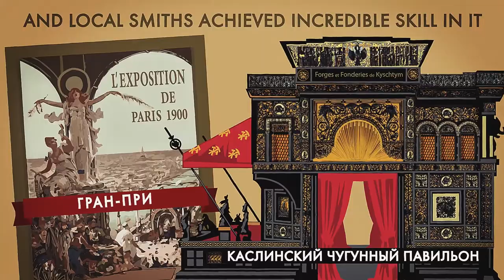The Urals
1000 types of minerals, more than 12 thousand mineral basins – this is the Urals.
Ural ridge stretches from the Arctic to the steppes of Kazakhstan.
"Stone", "Stone Belt" — this is what these mountains were called  by Russian pioneers and indigenous peoples: Khanty, Mansi, Komi, Nenets.
The name "Ural" came from the Bashkir language, and became widespread thanks to the historian and industrialist Vasily Tatishchev, founder of Perm and Yekaterinburg.
The first money here was earned by salt miners.
Ural cast iron began to be smelted under Peter the Great and local smiths achieved incredible skill in it.
Ilmen Reserve is the only mineralogical reserve in the world.
Not only is hunting and fishing prohibited here, but also collecting minerals.
Kapov cave preserves Paleolithic cave drawings.
Pavel Bazhov sang in his tales about the beauty of the Urals and the world of mountain artisans and ore experts.

foma.ru